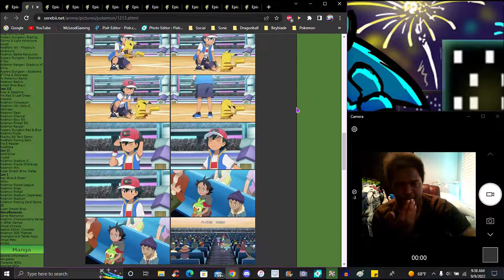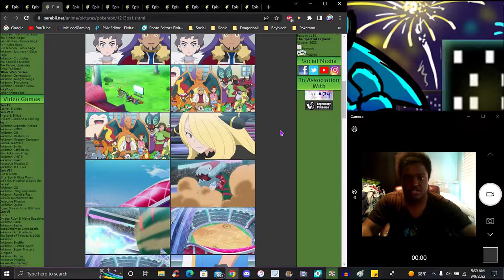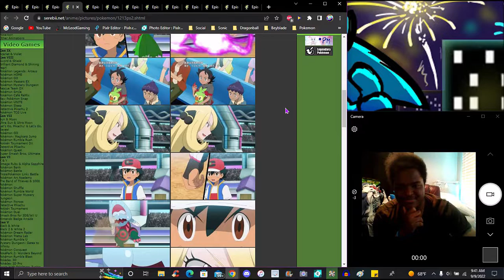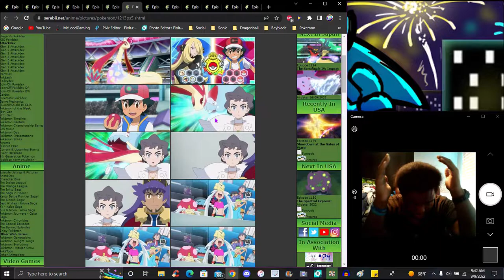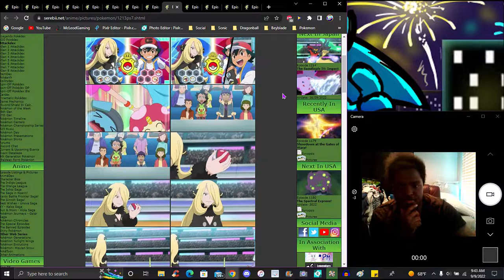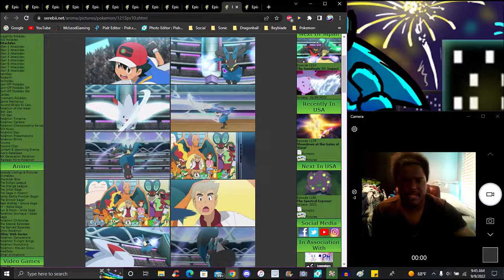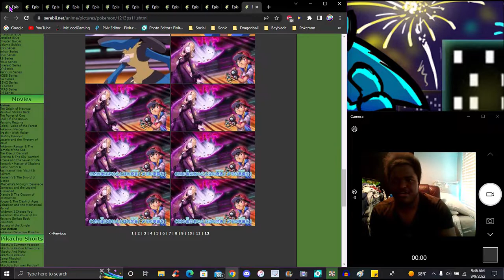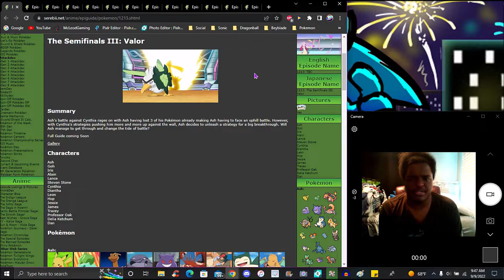WERE COOKING AGAIN!!! ??? ASH VS CYNTHIA ROUND 2! ? IN THE NEW PS&S ANIME 2019 EPISODE REVIEW!!! ???